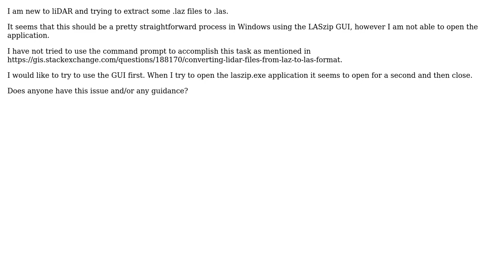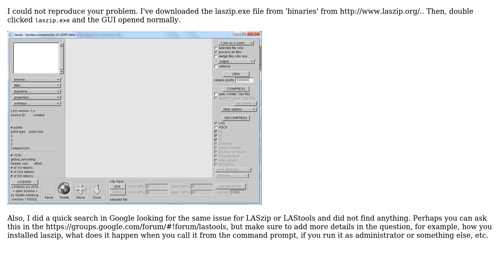GIS: Can't open LASzip GUI on Windows 10?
With thanks & praise to God, and with thanks to the many people who have made this project possible! | Content (except music & images) licensed under CC BY-SA | Music | Images & others | With thanks to user SteveC user Andre Silva and the Stack Exchange Network Trademarks are property of their respective owners. You are responsible for your own actions.